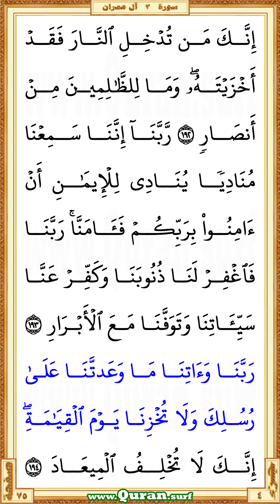Holy Qur'an Page 075 | Saad Al-Ghamdi | Vertical video highlighting the Quranic text with recitation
You are now watching a beautiful HD vertical video of the Holy Qur'an Page 75. This is a video highlighting the Quranic text with a beautiful and heart-shuddering recitation by Saad Al-Ghamdi. Quran.surf displays only a few lines of Quranic text in large letters on each screen of vertical videos. It is similar to Mushaf in Rasm Uthmani script. It can be viewed well on small mobile screens and large screens. So it gives a great way for those who want to listen, learn or teach the recitation of the Qur'an well. Our page-level videos are very useful for the comparison study on different recitations. These videos are the main resource for our "World Wide Online Qur'an Hifz Program (WWOQHP)".

  •  The first verse: Surah Al Imran - Aya 187 (Waith akhatha Allahu meethaqa allatheena ...)

  •  The last verse: Surah Al Imran  - Aya 194 (… alqiyamati innaka la tukhlifu almeeAAada)

• To get more vertical videos on different portions of the Quran recited by Saad Al-Ghamdi
• The Playlist that contained all vertical surah videos those recited by Saad Al-Ghamdi
• The Playlist that contained all vertical page videos those recited by Saad Al-Ghamdi

• Vertical video of Holy Qur'an Page 75 recited by Saad Al-Ghamdi

* Correct redirection via these links applies only after completed all of the surah/page horizontal/vertical videos those recited by Saad Al-Ghamdi. Short URL for the YouTube video is subject to 'special notes'